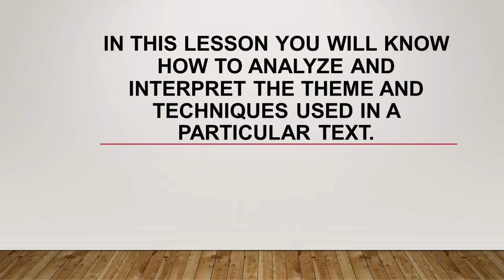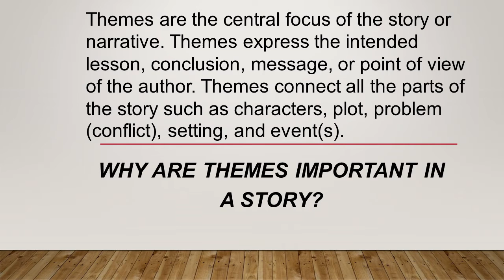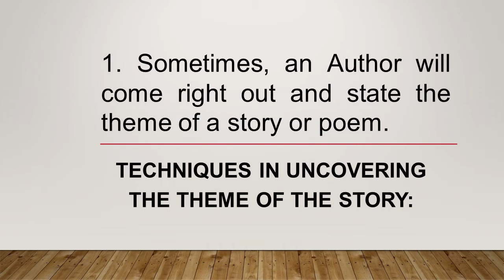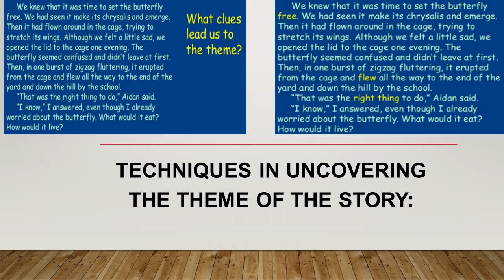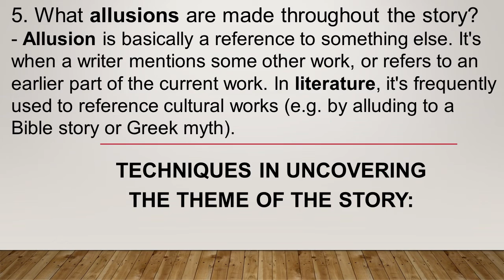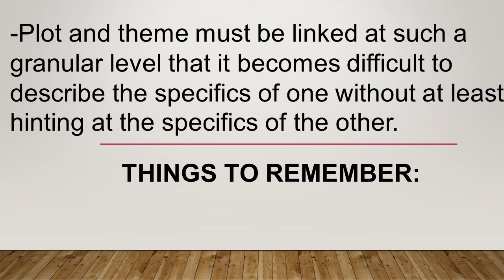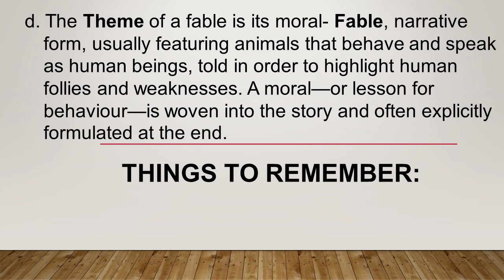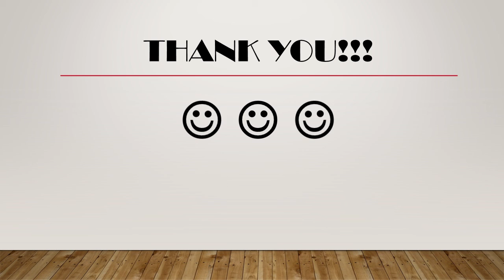CREATIVE NONFICTION WEEK3 Q1